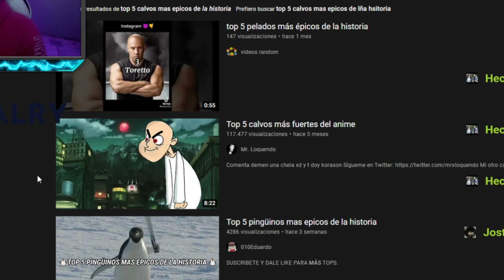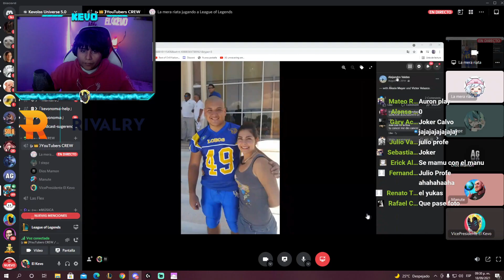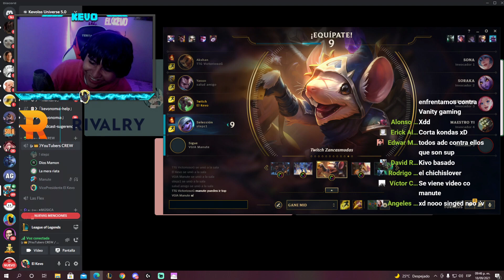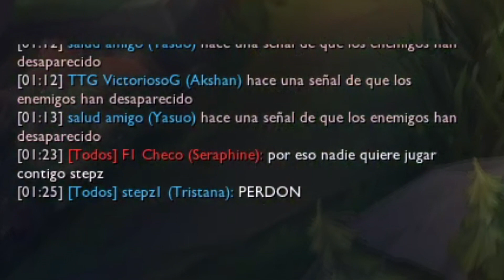LA PENTAKILL MAS TRISTE JAJAJA GESTION DE TRISTEZA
Bienvenido a un nuevo video del KEVO
Esta vez con el PENTAKILL mas Triste de la Vida!
F para Manute

MIS REDES

Alex !  Síguelo